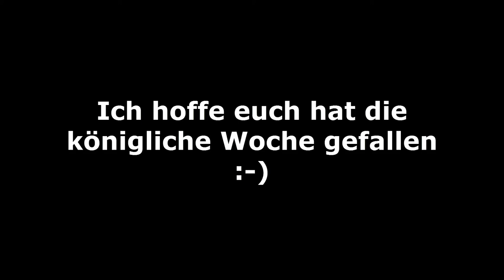HALBFINALEINZUG GEGEN BARCELONA?! | FIFA 16 REAL MADRID KARRIEREMODUS #07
FIFA 16 Karrieremodus mit Real Madrid!
Heute ist das spannende Rückspiel im Pokal gegen den FC Barcelona. Ein Sieg muss her!

Ich hoffe euch gefällt die neue Serie!
Euer HAZARD